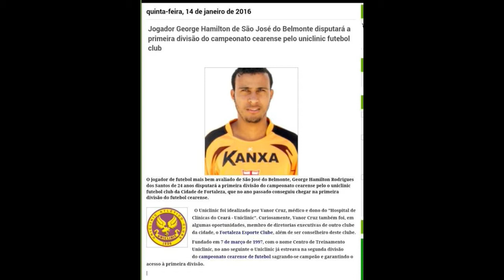Jeorge Hamilton de sao jose do belmonte jogador do jacuipense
What the Cat difference to stone
Clenes Dourado Apresenta: Qual a diferença do gato pra pedra
Curta metragem baseada em factos reais onde um cidadão bêbado engraçado procura um meio de tirar sua dúvida, mas não imagina que um pobre gato corre perigo de ser lançado em uma parede cruel, mas por pouco tudo termina bem.

Famosos no youtube:
O Gato de Botas -Android,iphone,tablet,jogo Os Tres Diablos, Completo HD,Gato exorcista - Original,Gato de Botas (2011) Completo Dublado Tela Cheia,GATO TOM CAT Android,iphone,tablet,jogo1 Desenhos animados em portugues completos dublados crianças infantil desenhos,Gatos chistosos ( Funny cats),Gato falando não na hora do banho,Gato Cobra - Você Ri, Você Perde,Gato implora por comida de forma sensacional,Gato esperto acerta sempre no copo.MORRA DE RIR - Gatos Engraçados,Android,iphone,tablet,jogoEl Gato Cósmico Último Capítulo / doraemon,Atirei o pau no gato - DVD Galinha Pintadinha 2 - Para Crianças e Bebês,gato dançando,O Gato De Botas – Os Três Diabos - desenhos animados em portugues completos,Gato Salva a Niño l whatdafaqshow.com,Gato Fedorento - Série Fonseca (DVD 1),Gato Peters - Humor a Media,Filme Completo ARREBENTANDO NA PRISÃO Dublado Comedia,Inatividade Paranormal 2 Dublado HD 2014 Comédia,Meu Trabalho é um Parto - comedia romântica - filmes completos dublados 2014 lançamento.Candidatos A Encrenca 2014 filmes Dublado Comédia.LADRÃO COMÉDIA ASSISTA E MORRA DE RIR,Bean - O Filme – Comédia - Completo Dublado 2014 - Pra Chorar De Rir.De encontro com amor (comédia romântica) - filmes completos dublados 2014 lançamento,Bebado ligou pra casa e quem atende é o Ricardão,Briga de bêbado nunca visto, morram de rir,os 10 bebados mais engraçados da net - DEU ZEBRA,Motorista bêbado é preso em abordagem e dá show em entrevista,Bêbado passa dos limites e aplica golpe de jiu-jitsu em policial,Bêbado Tentando Subir No Cavalo! Muito Engraçado! Vídeos Engraçados 2014.Eduardo costa bêbado com léo ,Humor no, na, Acre,rio branco, norte,alagoas,Maceió,nordeste,
Amapá,macapa,Amazonas,Manaus,Bahia,salvador,nordeste,Ceará,fortaleza,
Distrito federal, brasilha,centro oeste,Espirito santo,vitória,sudoeste,Goias, goiania,centro oeste,Maranhão,são luis,Mato grosso, cuiaba,Mato grosso do sul, campo grande,
Minas gerais, belo horizonte, sudoeste,Pará, Belém,Paraíba, joão pessoa,Paraná, Curitiba, sul,
Mais tags:Acre AC Rio Branco Norte
Alagoas AL Maceió Nordeste
Amapá AP Macapá Norte
Amazonas AM Manaus Norte
Bahia BA Salvador Nordeste
Ceará CE Fortaleza Nordeste
Distrito Federal DF Brasília Centro-Oeste
Espírito Santo ES Vitória Sudeste
Goiás GO Goiânia Centro-Oeste
Maranhão MA São Luís Nordeste
Mato Grosso MT Cuiabá Centro-Oeste
Mato Grosso do Sul MS Campo Grande Centro-Oeste
Minas Gerais MG Belo Horizonte Sudeste
Pará PA Belém Norte
Paraíba PB João Pessoa Nordeste
Paraná PR Curitiba Sul
Pernambuco PE Recife Nordeste
Piauí PI Teresina Nordeste
Rio de Janeiro RJ Rio de Janeiro Sudeste
Rio Grande do Norte RN Natal Nordeste
Rio Grande do Sul RS Porto Alegre Sul
Rondônia RO Porto Velho Norte
Roraima RR Boa Vista Norte
Santa Catarina SC Florianópolis Sul
São Paulo SP São Paulo Sudeste
Sergipe SE Aracaju Nordeste
Tocantins TO Palmas Norte